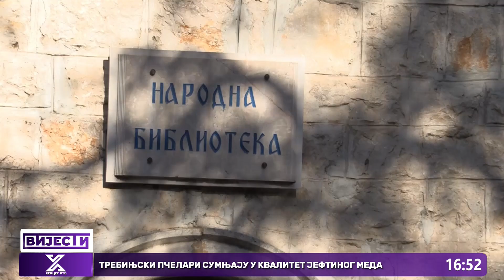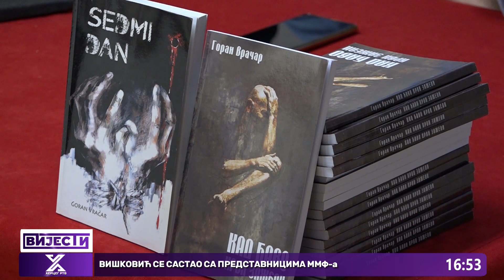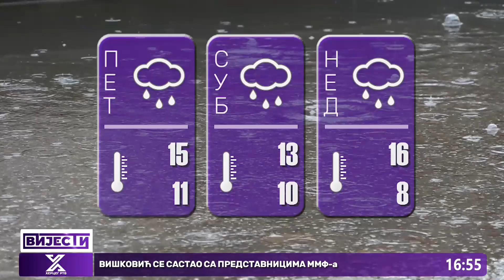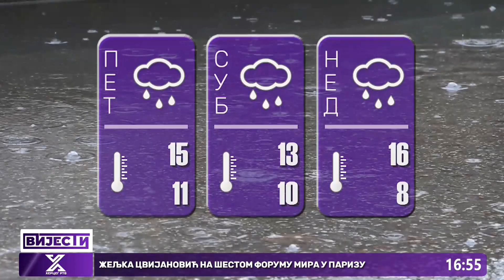Vijesti u 16:30h (10. 11. 2023. godine)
ŽELJKA CVIJANOVIĆ NA ŠESTOM FORUMU MIRA U PARIZU

DODIK: BEZ ZAKONA O USTAVNOM SUDU NEMA DALJEG
RAZGOVORA

VIŠKOVIĆ SE SASTAO SA PREDSTAVNICIMA MMF-a

TREBINJE DOMAĆIN KTITORSKE SLAVE PEĆKE
PATRIJARŠIJE

TREBINJSKI PČELARI SUMNJAJU U KVALITET JEFTINOG
MEDA